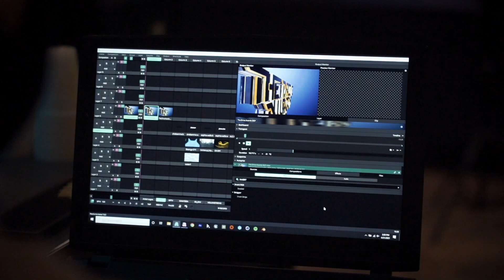HRDRV: The 2nd Annual HRDRV Awards - Hosted by Mickey Shiloh - Los Angeles, CA - 4.21.21